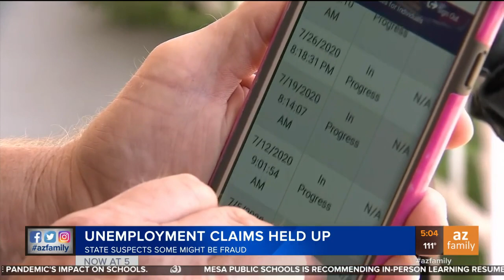Unemployment claims have been held up, and fraudsters could be involved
THE DES says its agency is holding up many claims because some may be fraudulent.